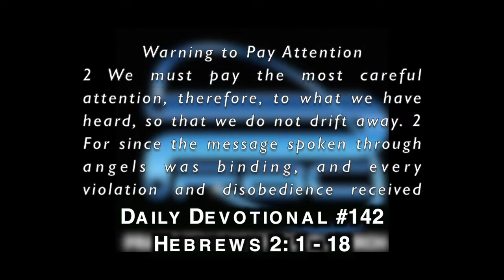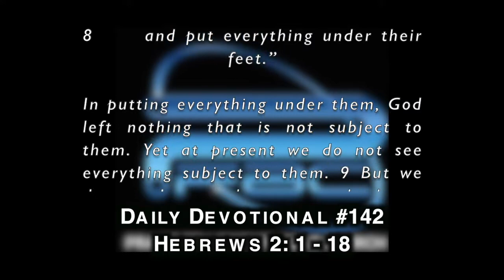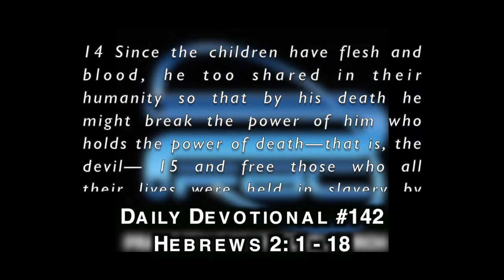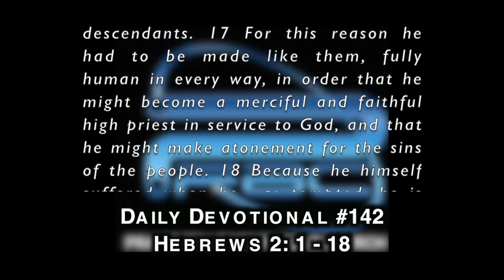PFBC Daily Devotional #142: Hebrews 2